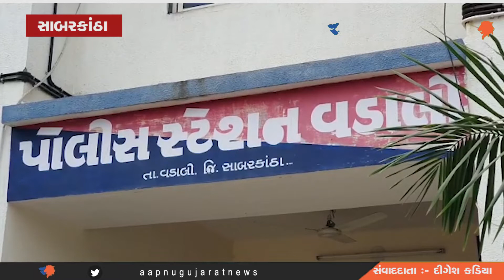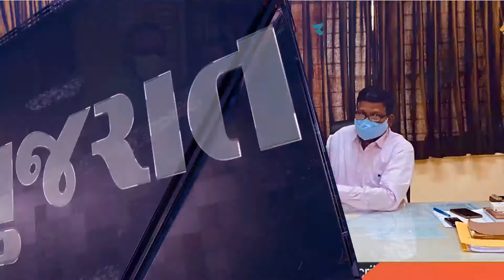Aapnu Gujrat Reporters | Sabarkantha | Pratij | Aapnu Gujarat News